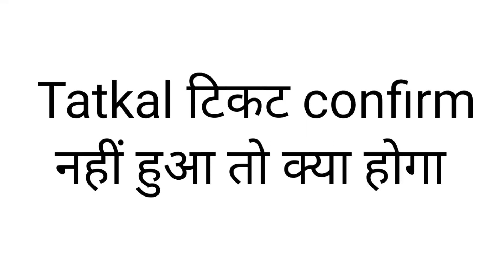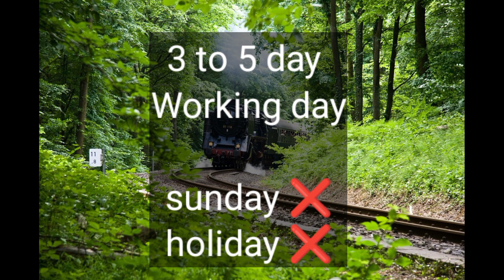Tatkal ticket confirm nahi hua to kya hoga | if tatkal ticket not confirmed refund rules railway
Tatkal ticket cancellation charges
if tatkal waiting list ticket not confirmed will i get full refund
Tqwl cancellation refund
what if tatkal waiting not confirmed
tatkal waiting ticket confirm nahi hua to kya kare
sleeper tatkal cancellation refund rules
ac tatkal cancellation charges
tqwl confirmation chances
kitne number tak tatkal ticket confirm hota hai
tatkal ticket cancel karne par kitna charge lagta hai
tatkal ticket cancel karne par kitna paisa katta hai
tatkal waiting ticket se yatra kar sakte hain ya nahi
irctc se confirm ticket kaise book kare
tqwl 2 confirmation chances